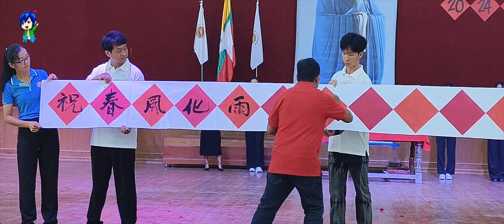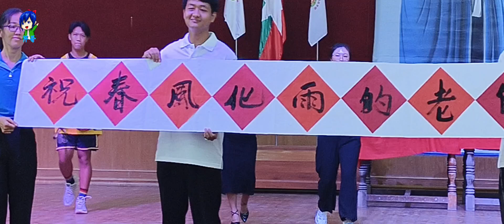【大华|教师节】2024教师节老师表演《各科教师秀》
2024年9月28日，大华佛经示范学校教师节节目，三四年级段老师表演《各科教师秀》